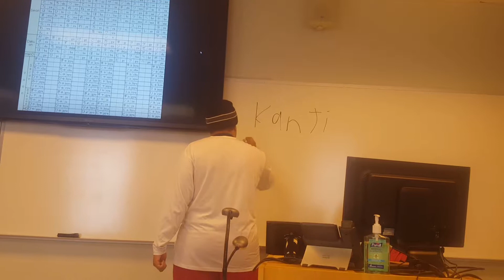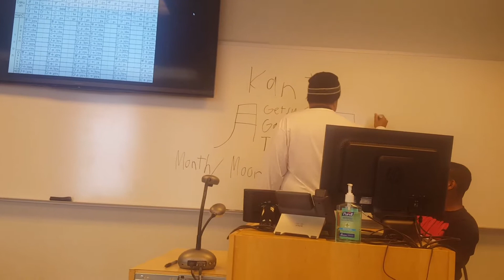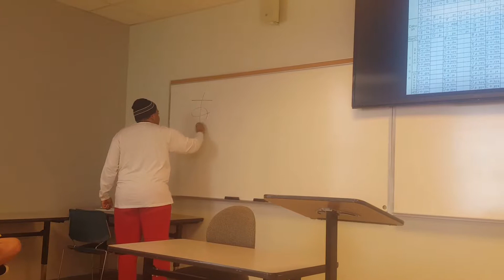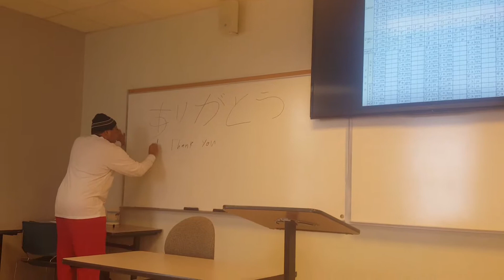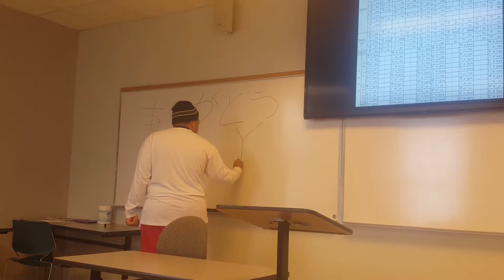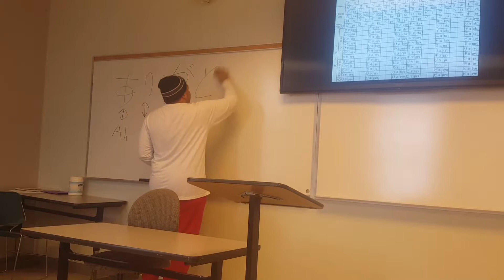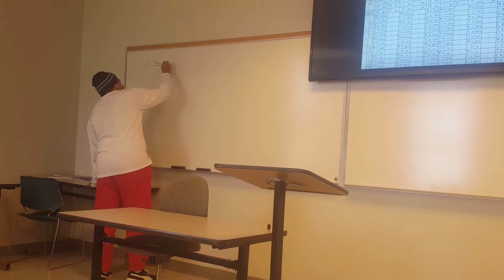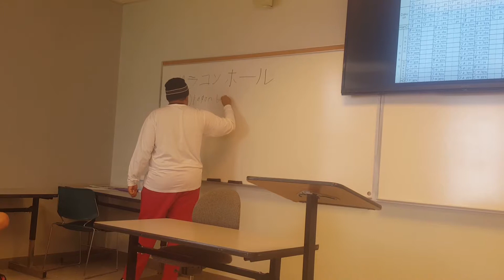Malcolms How to speech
Mrs. Randalls 11 am class